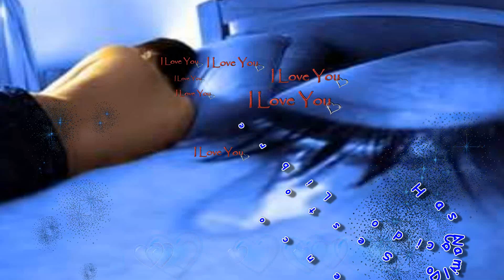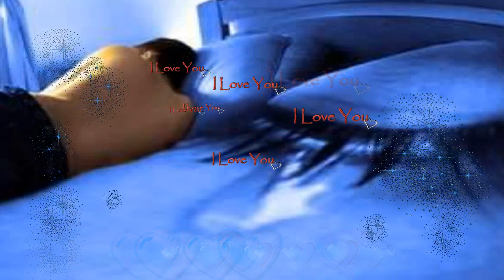Camilo Sesto Has Nacido Libre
Tierno y Salvaje,  entre el valor y el miedo